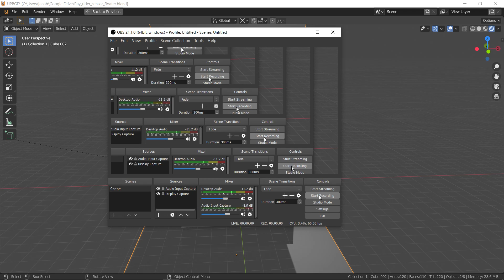NE_ware - agent